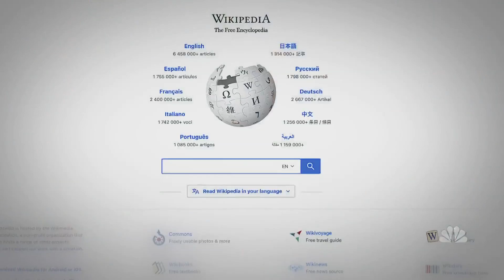Physicist On A Mission To Add Top Women Scientists To Wikipedia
Physicist Jess Wade is filling a major gap in knowledge after finding that Wikipedia – known for its information on every topic imaginable – had few biographies for top female scientists.